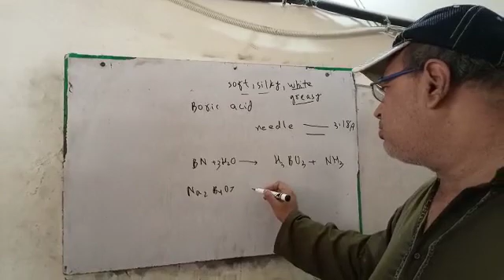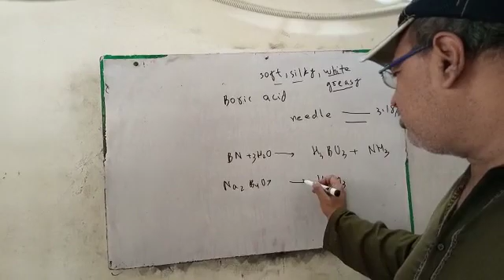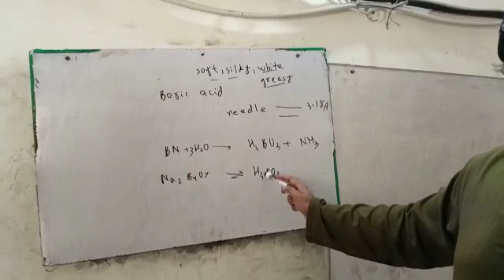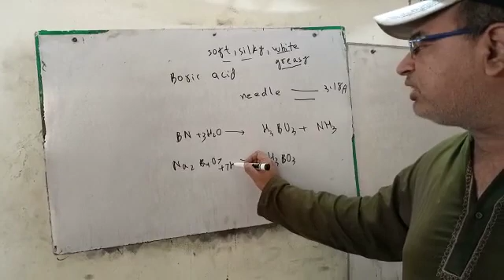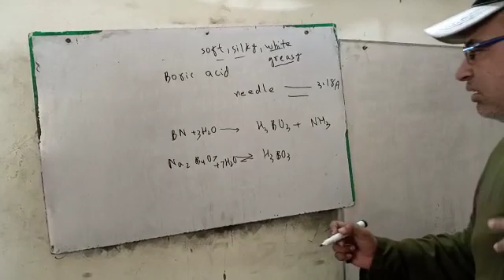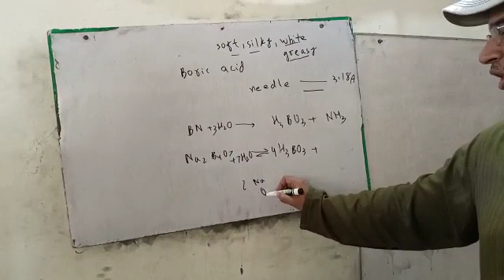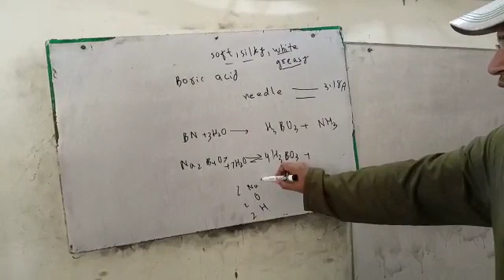ortho boric acid